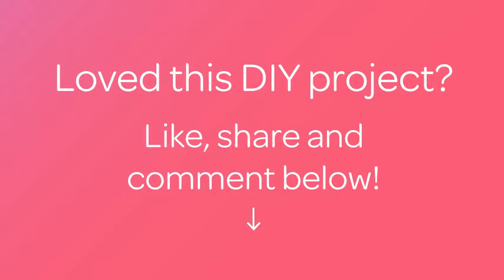How To Make A DIY Camomile Flower From Wool - DIY Crafts Tutorial - Guidecentral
About this DIY project:
- Title: Make a DIY Camomile Flower from Wool

Supplies:
- Wool for two flowers
- Needle felting No. 38 or No. 36
- Sponge or brush